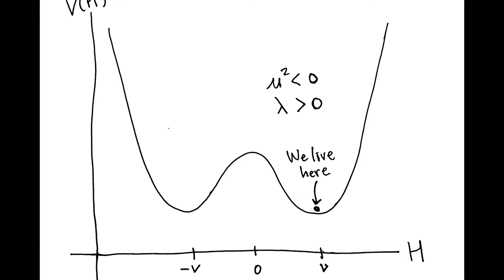¿Qué son los TAQUIONES?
AGRADECIMIENTOS:
Airam Marcos, IFCA y Rob Knoobs